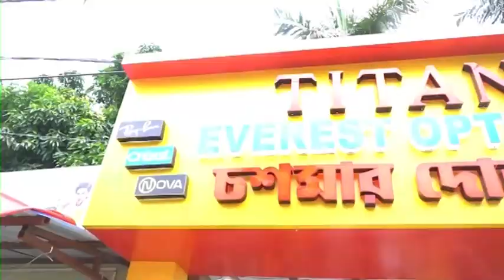Crocodile: বহরমপুরে ভাগীরথীতে কুমিরের কামড়ে আহত এক মৎস্যজীবি